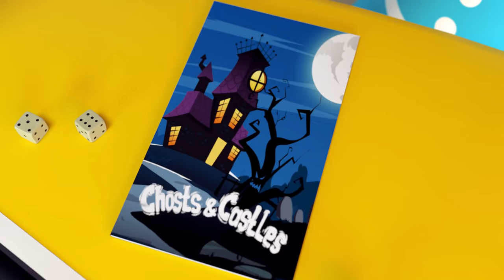Don't Be Afraid Of Monsters! Kids Run away from Zombies | Escape Ghost Castle + More Baby Songs